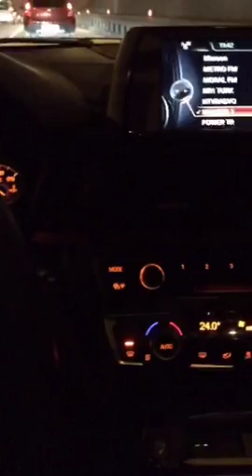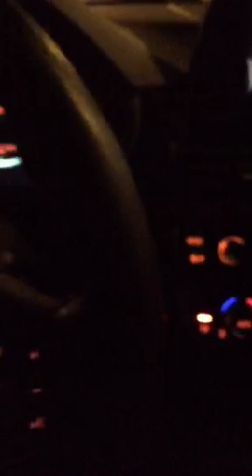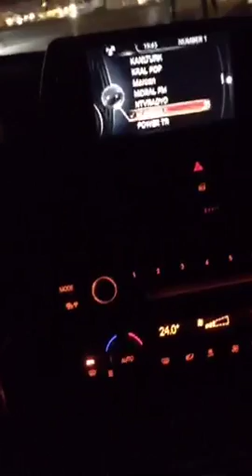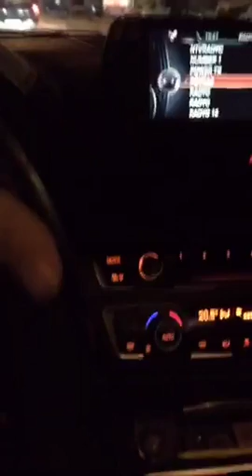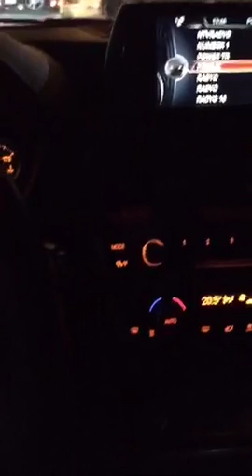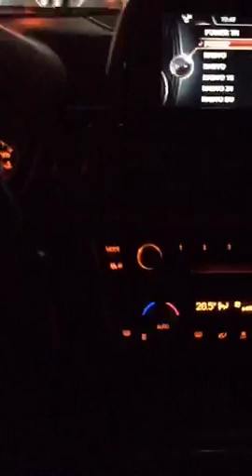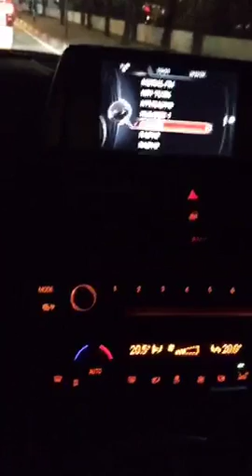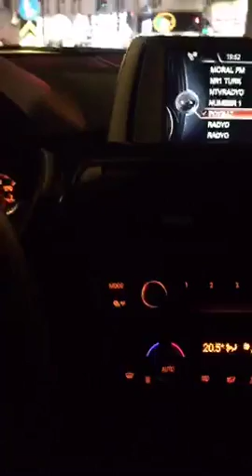designofdestiny Bursa da trafigi icat etmisler